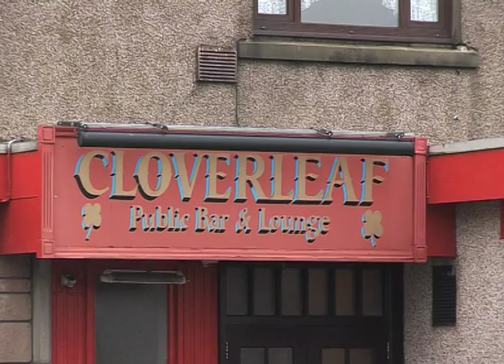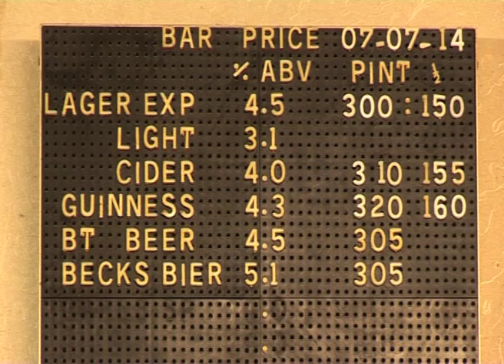Cloverleaf Hotel Closure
90 second news package about the Cloverleaf Hotel, Bucksburn